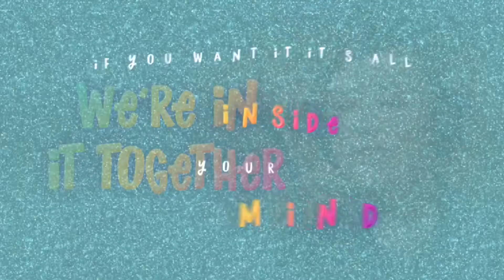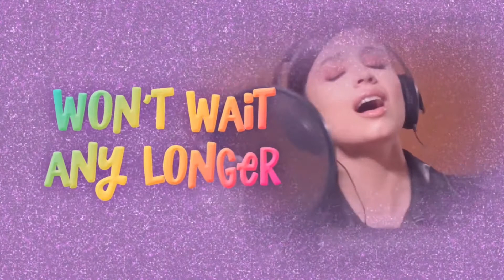My Little Pony: A New Generation Glowin’ up but mashup and mixed memes